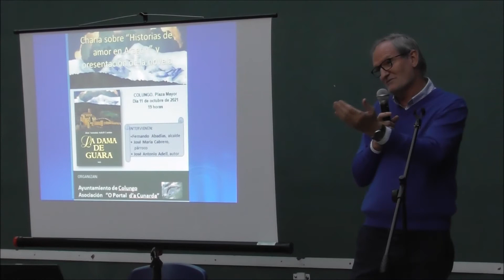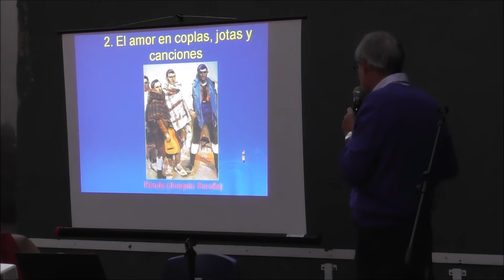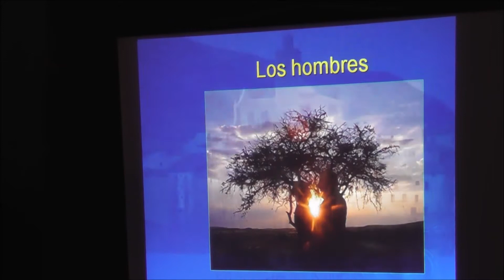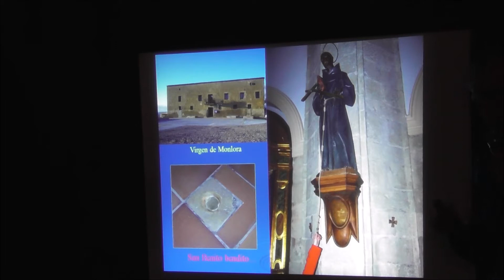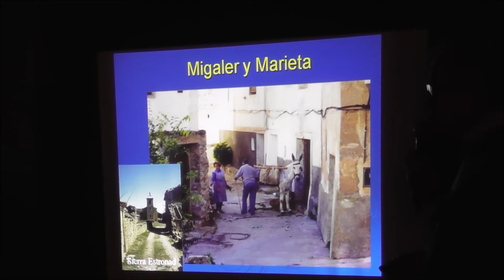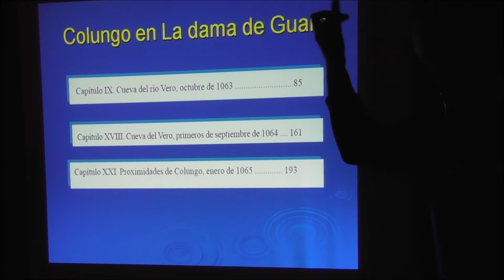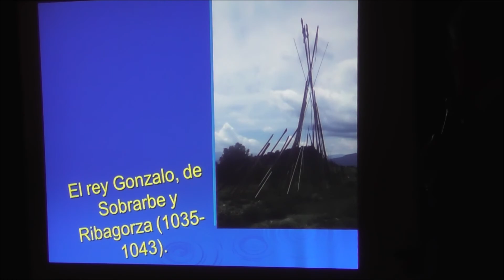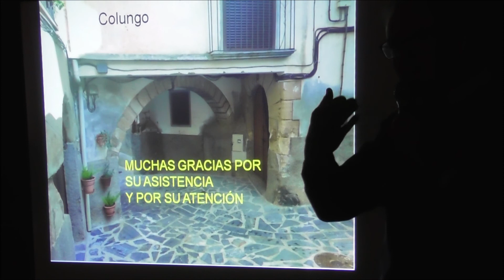La dama de Guara, José Antonio Adell en Colungo.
El historiador José Antonio Adell, impartió una conferencia en Colungo con motivo de la festividad del Pilar, en ella hablo sobre historias de amor y la presentación de su último libro: "La dama de Guara". El acto tuvo lugar en la plaza y participaron el alcalde de Colungo, Fernando Abadias y el párroco Don José María Cabrero. Muy interesante.